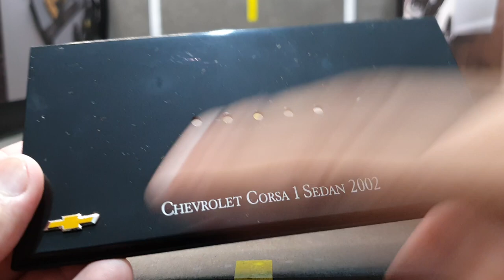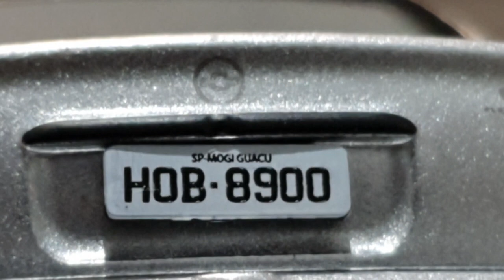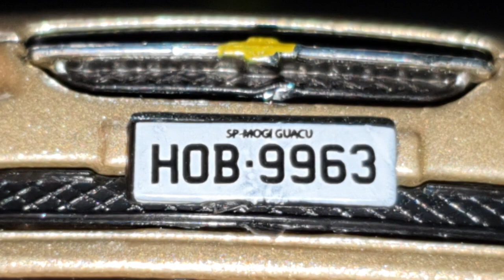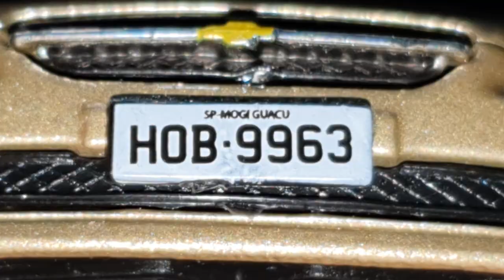Corsa Sedan ou Classic qual a sua preferência? (Miniaturas escala 1/43)